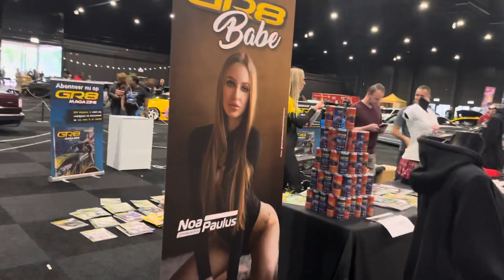MEETING ENZO KNOW PART 2